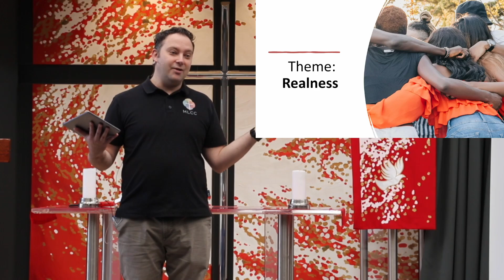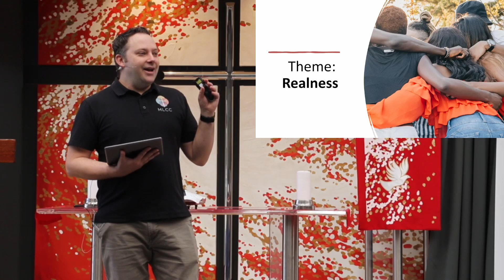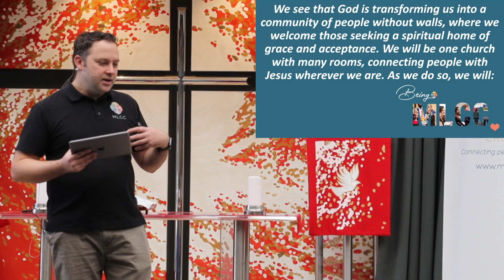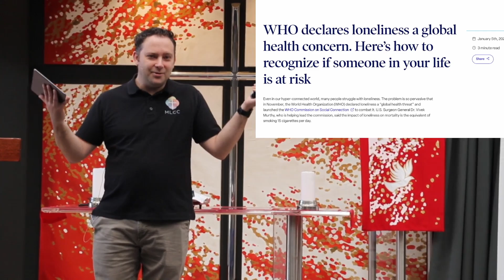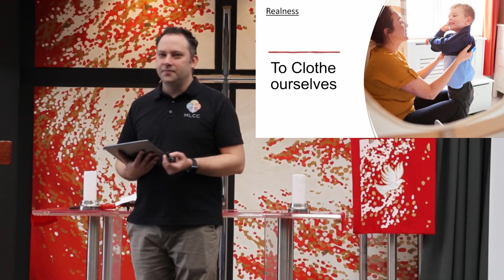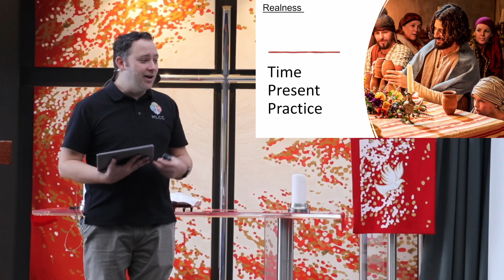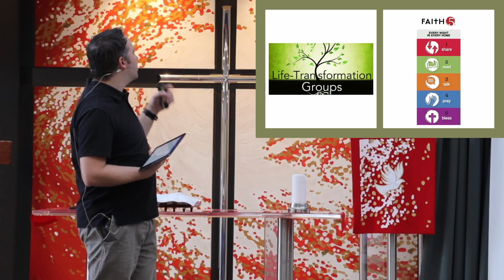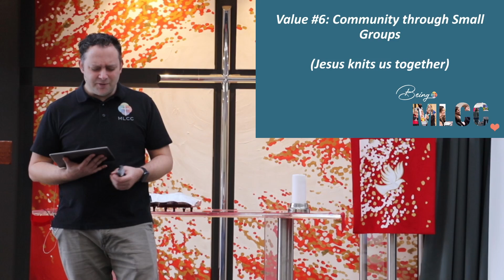MLCC Sunday 28th July 2024 - Realness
Bible Reading: Colossians 3:12-17
Speaker: Adam Morris